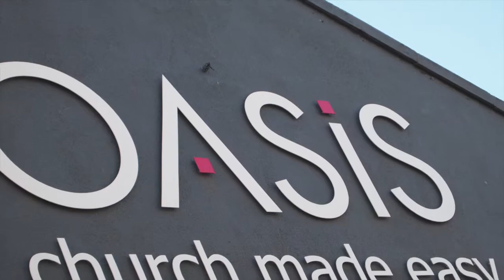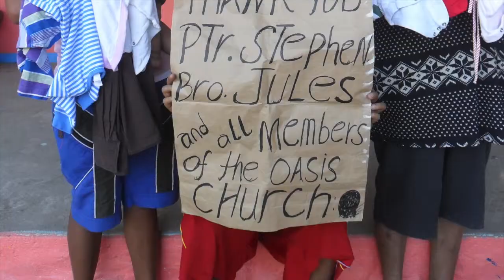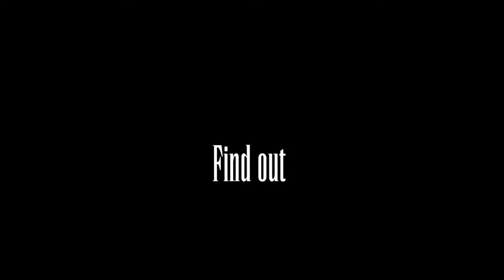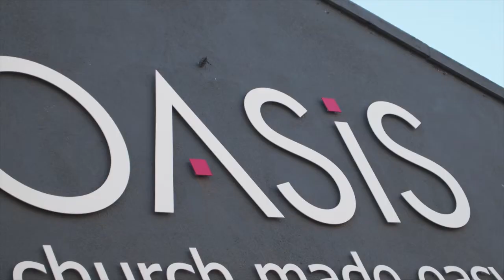O News 11th May 2014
This video is about O News 11th May 2014